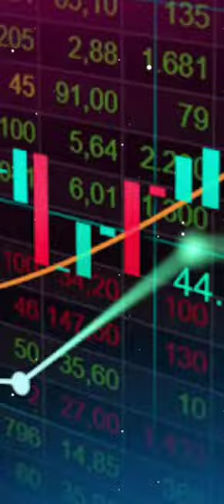تداول للمبتدئين 💵 الفوركس ربح 3000 نقطة 💲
توصيات فوركس وبيتكوين  vip مجانا  💥
مجتمع تداول مخصص لاعضاء الوكالة لمشاركة التحليلات والخبرات بين الاعضاء
توفر المنصة حساب اسلامي + سحب وايداع سهل وسريع

سجل عن طريق رابطنا ووثق حسابك
يجب ان تودع اقل مبلغ 500$ لتبدا التداول داخل توصياتنا

توضع في خانة رمز الشريك :
abdoabdo

اذا كنت مسجل مسبقا في المنصة وتريد نقل الوكالة
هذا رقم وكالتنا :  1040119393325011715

بعد ماتسجل تواصل معي ليتم اضافتك مجانا @abdoshahade1

افتح حساب في منصة  one royal  من هنا 👇

اذا محظورة عندك منصة اكسنس تقدر تسجل على منصة one royal

الطوابع الزمنية :
0.00  مقدمة